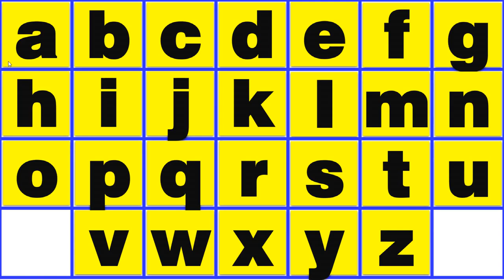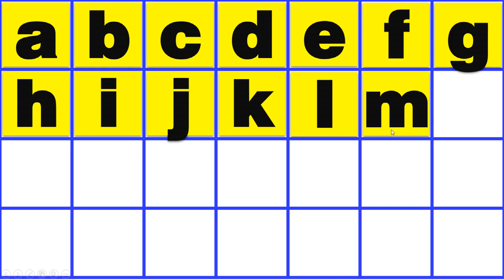English Alphabets in small letters.